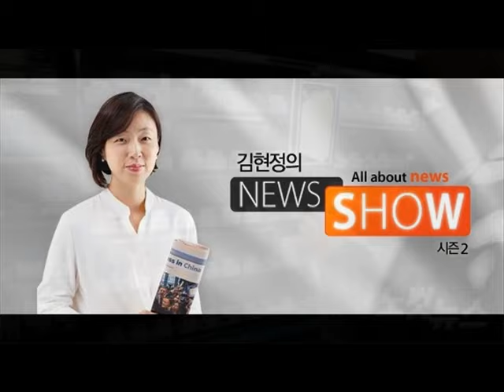[김현정의 뉴스쇼] 담뱃갑 경고그림 "범죄자 취급" vs "이것도 부족"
담뱃갑 경고그림 "범죄자 취급" vs "이것도 부족"

■ 대담 : 문창진(보건복지부 경고그림위원장), 김갑수(문화평론가)

보건 당국이 어제 담뱃값에 인쇄할 경고그림 시안을 발표했습니다. 총 10종인데요. 목 한가운데 500원 짜리 동전만한 구멍이 뻥 뚫린 후두암 환자의 사진이라든지 또 수술용 매스 사이로 시커멓게 타 들어가 있는 폐암 덩어리 사진이라든지 피부암, 구강암, 심장질환자의 사진 등등 해서 10개입니다.

상당히 혐오스러운 사진이 담뱃갑 전면에 30% 사이즈로 인쇄가 된다는군요. 잘했다, 찬성하는 목소리도 높지만 한편에서는 해도 해도 너무한다는 흡연자들의 볼멘소리가 나오는데요. 양쪽 입장을 들어보죠. 우선 보건복지부 경고그림 위원회의 문창진 위원장 연결되어 있습니다. 문 위원장님 안녕하세요.